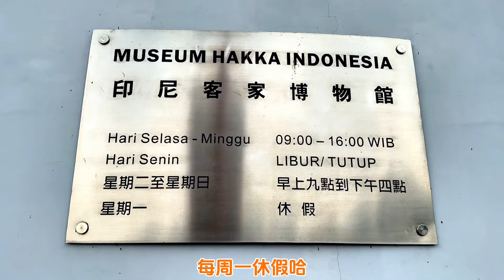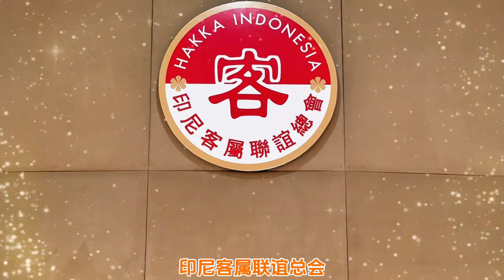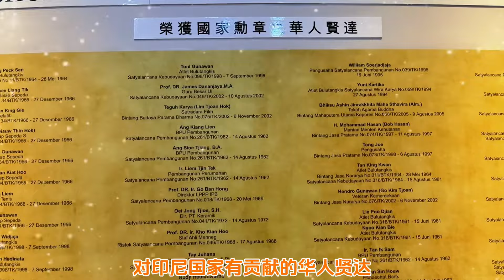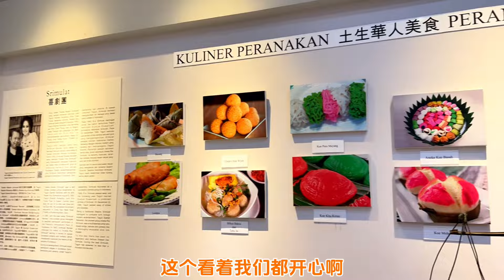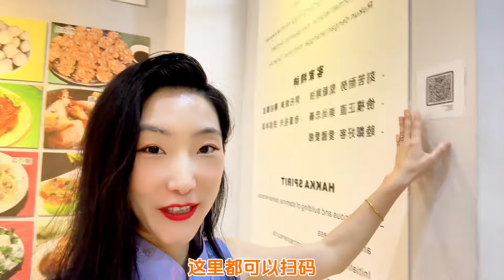【印尼客家人】雅加达缩影公园内的客家博物馆讲述旅印华人奋斗史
印尼客家博物馆由印尼客联总会叶联礼总主席创意、李世镰工委会主席领导
发动全国客家人群策群力、慷慨解囊
于2014年8月30日由时任印尼总统苏西洛阁下正式揭幕开馆
华人博物馆能在印尼缩影公园占有一席之地，意义非凡
表示华人已被接纳为印尼民族大家庭成员之一